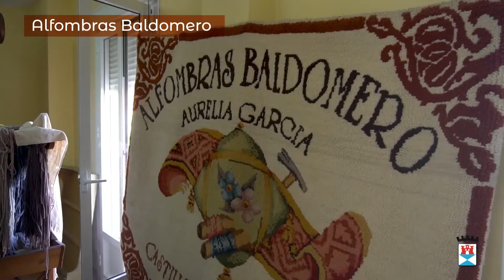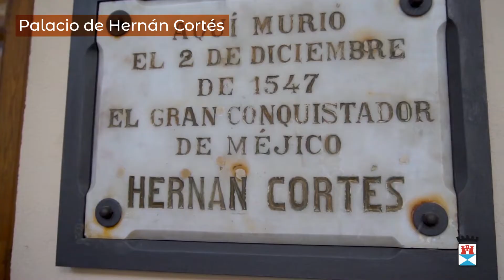Visita teatralizada. Día Mundial del Turismo 2022